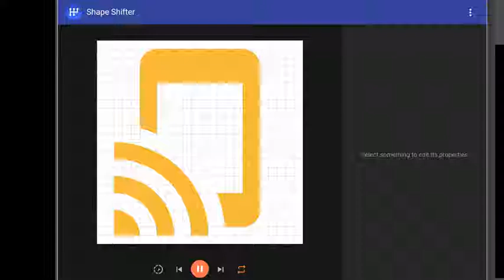Android AnimatedVectorDrawable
App intro. Not working within api 26 Oreo 8.0.0. Emulator 28 is not working to test for fix. Made using